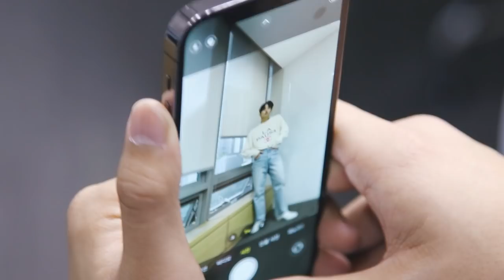(SUB) TVicton (뿅찬이와 함께하는 [우정뿅즈의 인싸투어] 스포 라이브 현장)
TVicton (뿅찬이와 함께하는 [우정뿅즈의 인싸투어] 스포 라이브 현장)